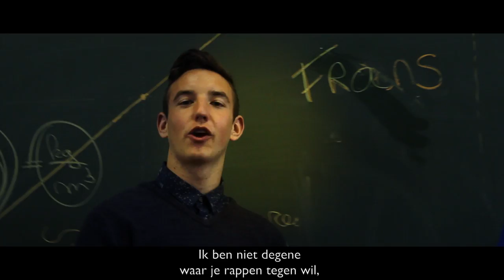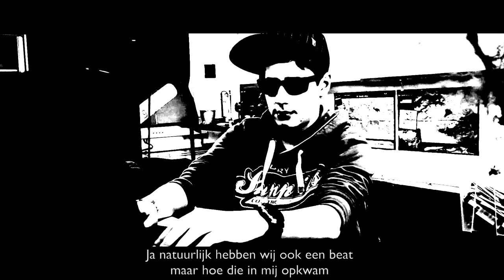Woordslam Atheneum Eeklo 4de Middelbaar TSO (origineel)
Dit is de lange versie van 4de middelbaar TSO van atheneum Eeklo.